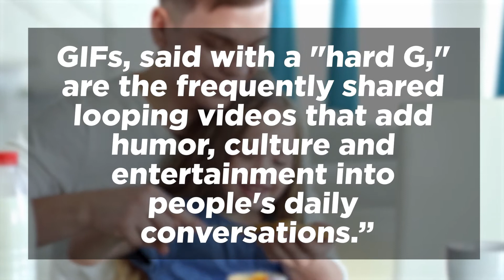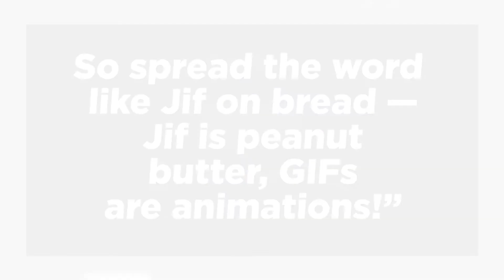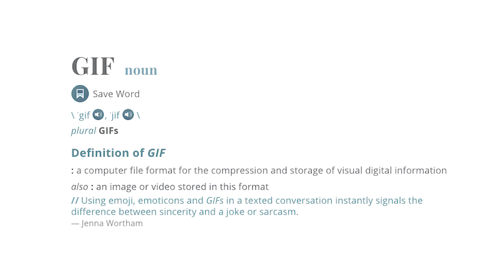IEN NOW: Jif Weighs In on GIF vs. JIF Debate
Jif or Gif? That is the question… for those who care about the correct pronunciation of the file type of those very short looping animations that are a staple of Internet memes and texting culture.

Ever since people really started ramping up the use of .gif files over the past decade, the debate has raged over whether it should be pronounced GIF, or JIF.

Well, America’s favorite peanut butter brand is weighing in on the issue. J.M. Smucker put out a press release February 25 saying the file type should not be pronounced like the iconic peanut butter brand Jif.

Smucker said, quote, “Jif, said with a ‘soft G,’ is America's number one peanut butter. GIFs, said with a "hard G," are the frequently shared looping videos that add humor, culture and entertainment into people's daily conversations.”

Taking advantage of National Peanut Putter Lover’s Day on March 1, Smucker said it is proving how Jif and Gif differ by releasing a limited run of specialty-labeled jars that say G.I.F. ‘Gif’ right on the front where the giant JIF letters normally are, and they’re being sold on Amazon for 10 dollars, more than four dollars more than normal jars sell for. Those specialty jars quickly sold out, so Jif added another 500 of them, which also sold out in 5 minutes.

Jif teamed up with GIPHY, the world’s largest GIF search engine, for the promotion.

In its press release, Jif VP of marketing Rebecca Scheidler said, quote, “We’re teaming up with GIPHY to put a lid on this decade-long debate and prove there is only one Jif … it’s creamy, delicious peanut butter, not a looping picture you can send to make friends and family laugh. So spread the word like Jif on bread — Jif is peanut butter, GIFs are animations!”

It's a fun promotion, and given that it’s a friendly debate among millennials everywhere, it seems the smart play would be for Jif to keep selling these specialty jars of GIF-labeled peanut butter as long as they are hot-sellers.

Jif says acknowledged the soft G vs. Hard G debate has been going on since the .gif file type was invented in 1987.

An acronym for graphics interchange format, .gifs were developed by CompuServe in 1987. Its file format’s inventor, computer scientist Steve Wilhite, has said that the acronym should be pronounced with a soft G. Personally, I’m a soft G man. And since the Oxford English Dictionary accepts both pronunciations, I say we as a society should accept both.

Thankfully, there’s no debate on peanut butter. It’s awesome.